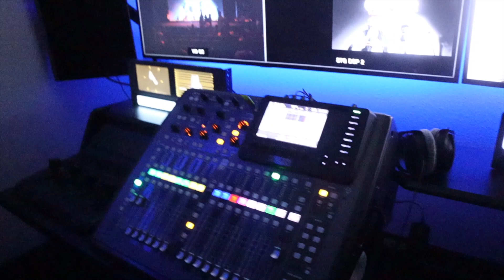Tampa FL, Outpour Tour Vlog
its 2:07am as I'm uploading this vlog and we need to be up at 3:45am.